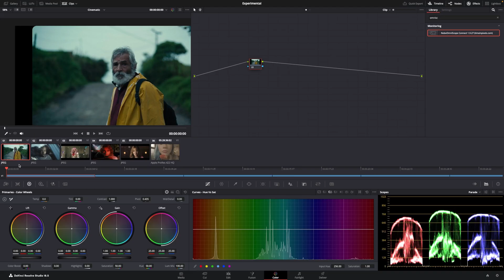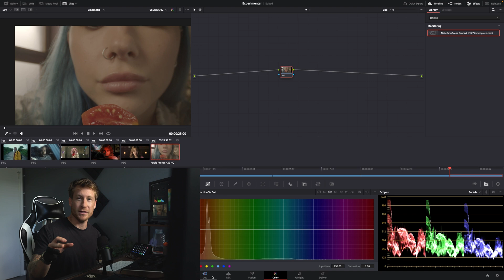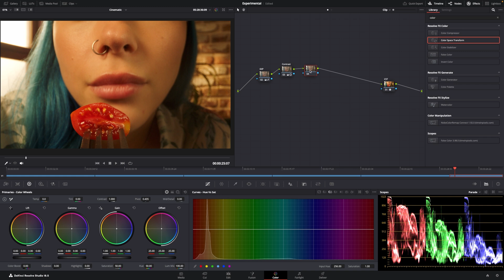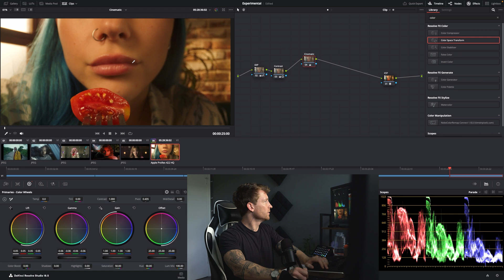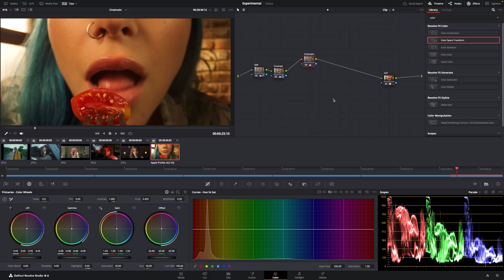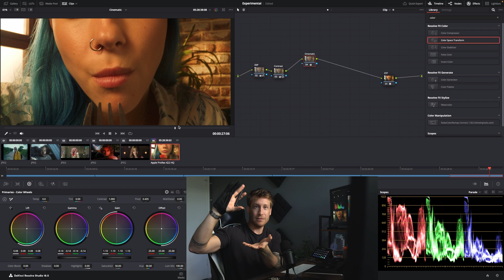Unleash Cinematic Magic: Elevate Your Footage 100x with This Trick!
Advanced Masterclass

In this video I talk about a technique you can implement today to turn your project into a more cinematic experience by using Davinci Resolve and the color wheels.

📖 Free RESOURCES📖  - Luts, Powergrades, stream deck profile etc.

-- CHAPTERS --

00:00 - Intro
00:30 - Similarities
00:53 - Project Settings
01:55 - Primaries
02:40 - Cinematic Technique
05:06 - Outro

Equipment:
EIZO ColorEdge CG2700S 27″ 1440p HDR Monitor
Apple Studio Display 27"
M1 Mac
Benq PD2700U
X-Rite i1Display Pro Plus
Blackmagic Micro Panel
Elgato Stream Deck XL

Want to say thanks? Feel free to buy a coffee